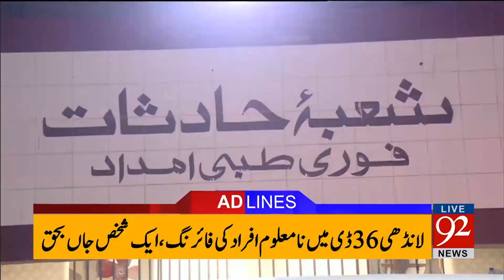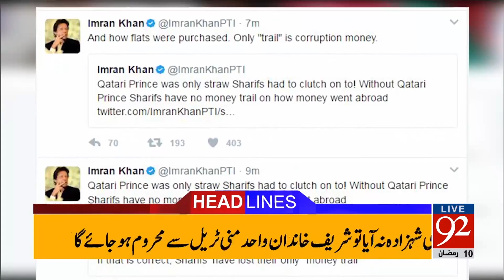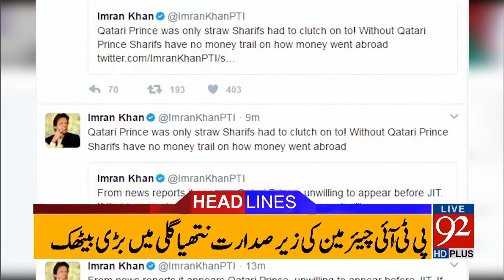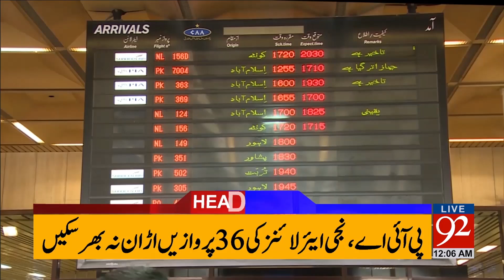92 News Headlines 12:00 AM - 06-06-2017 - 92NewsHDPlus